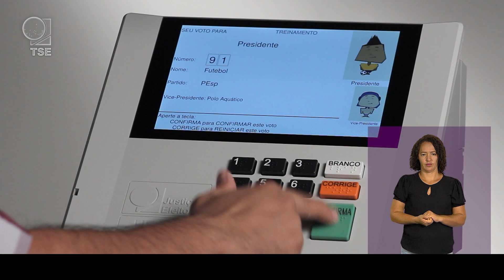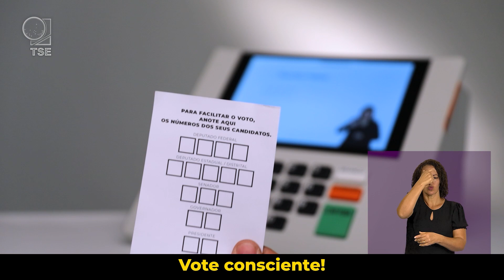Eleições 2022 | Qual a ordem de votação na urna eletrônica?